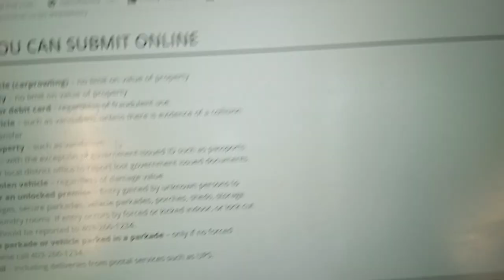No place on Calgary Police Website to report assaults/murders. Not supposed to happen anymore?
The telephone number sends you in a loop and not to an operator:

And the call drops after being on hold for 3 minutes.